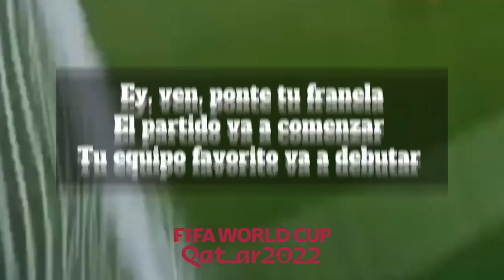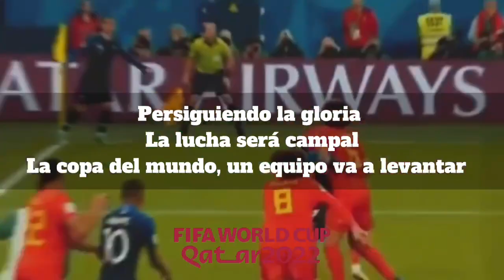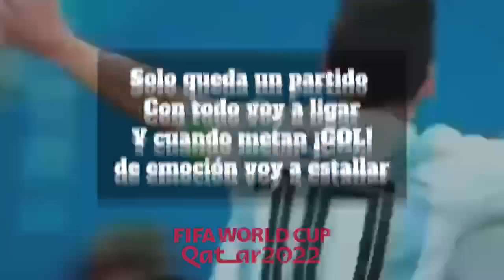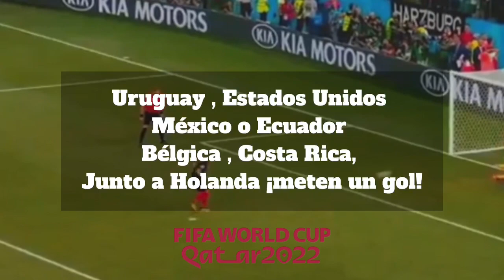LLEGÓ EL MUNDIAL - VIDEO LIRICS - THE CLUB BAND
LLEGÓ EL MUNDIAL
AGRUPACIO: THE CLUB BAND
CANTAUTOR: DANILO ATENCIO
ARREGLOS: GUILLERMO CASTELLANO (MEMO)
PERCUSION: JOSE POKE FERRER
BAJO: ADRIAN OCHOA
GUITARRA: ARNALDO ROJAS
CUATRO; PEDRO VILLALOBOS (CHESTER)
COROS: ANGEL BRICEÑO, OMAR MORENO, OSCAR GUAREPE, DANILO ATENCIO
TECNICO DE SONIDO: VANESSA AYALA
MASTERIZACION Y MEZCLA: LUIS ROJAS PUA